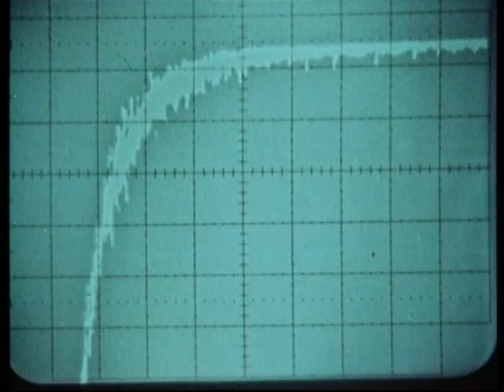Climate Change - Warming Warning - 1981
Thames Televisions 'Warming Warning'
If you are interested in licensing a clip from this video please e mail:
Quote: VT25895